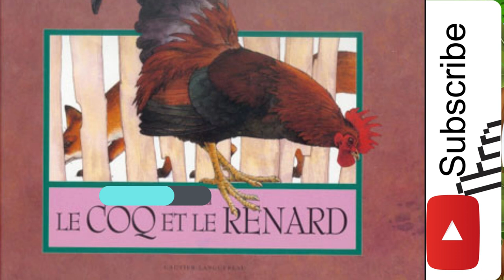Fables De La Fontaine: Ep-38: Le Renard Et le Coq Et La Chien.